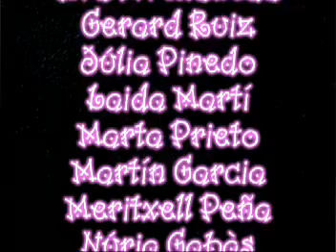Lipdub Ara és Nadal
Lipdub creat pels alumnes de l'Escola Lola Anglada de Martorell. Cançó: "Ara és Nadal", del grup Lexu's